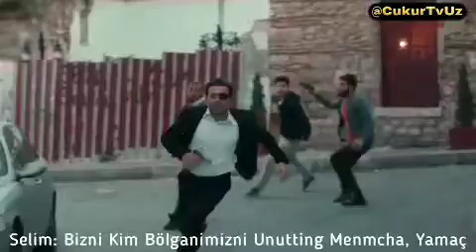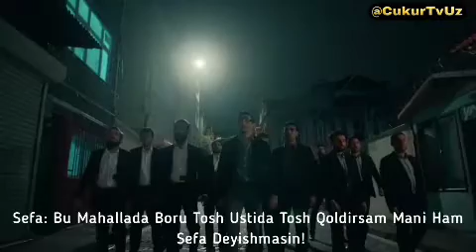Chuqur 11-bõlim fragmenti o'zvek tilida subtitrda